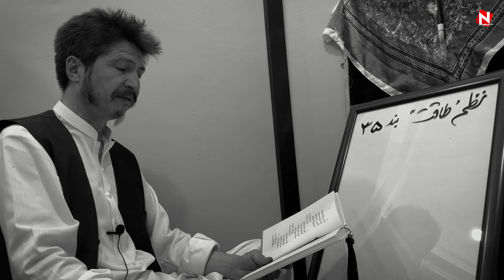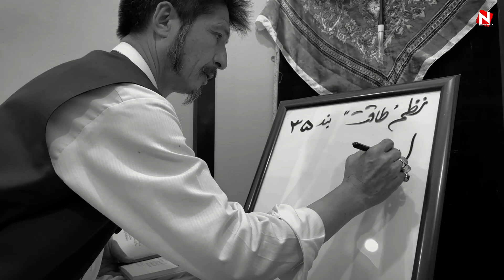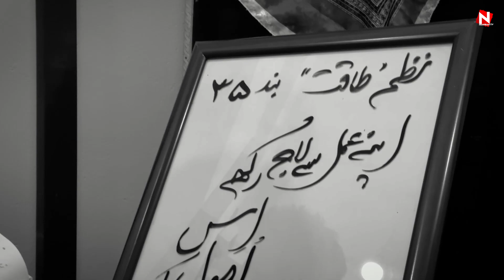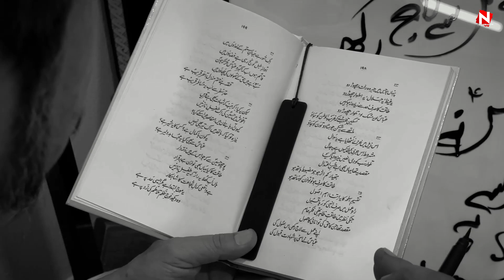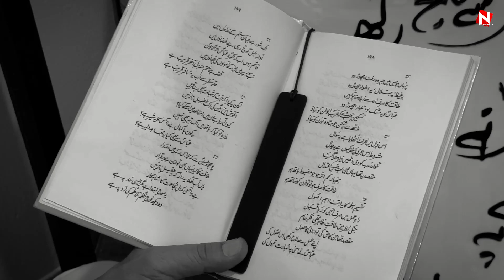اپنے عمل سے لاج رکھی اس اصُول کی - عبّاس نے اسی پہ شہادت قبول کی - بند نمبر-۳۵/۸۳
اپنے عمل سے لاج رکھی اس اصُول کی
عبّاس  نے  اسی  پہ  شہادت  قبول  کی
نظم، “طاقت” از ھلال نقوی- بند نمبر-۳۵/۸۳
On NOORBANTv  (لوح و قلم ۔۔ ہاتھ کا عَلَم)  UMunji Poetry & Calligraphy#
جدید مرثیہ خوانی جو رلانے کی بجائے انسان کو جگادے۔
مرثیہ نگاری میں پی ایچ ڈی؛
شاگرد رشیدِ جوش ملیح آبادی؛

انقلابی مرثیہ نگاری؛کتاب، اذانِ مقتل سے اقتباس

نظم، “طاقت”از ھلال نقوی
پیشکش و خطاطی | حسن اخلاقی
اسٹوڈیو ریکارڈنگ | محمد حسین چاگر ، نوربن ٹی وی۔
بعدِ عاشورا سے اربعین2023/۱۴۴۵ تک روزانہ چند بند
مرثیہ نگاری کے نوربن ٹی وی کے یوٹیوب اور فیسبک پر
 سماعت فرمائیے اور اپنی قیمتی آرأ سے ہمیں آگاہ کیجئے۔